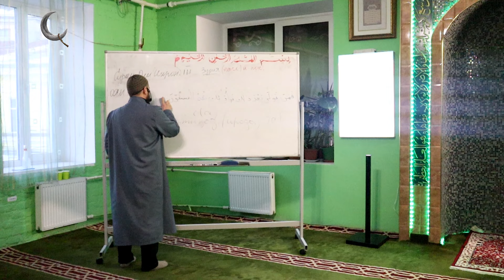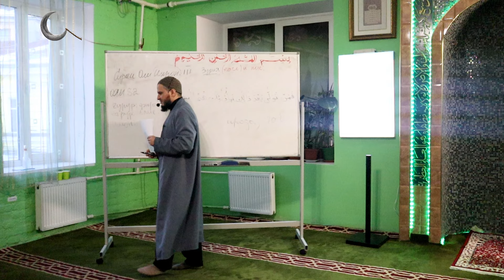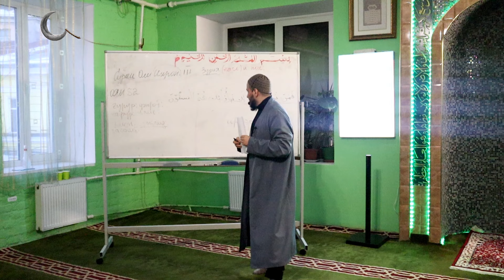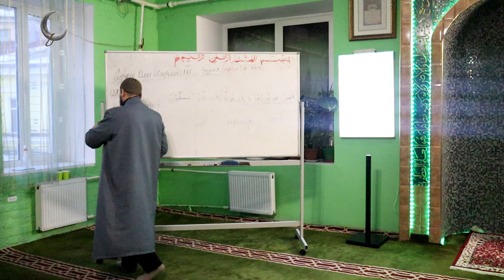Сураи Оли Имрон, ояи 82. Домулло Акбарҷон, қисми 272.